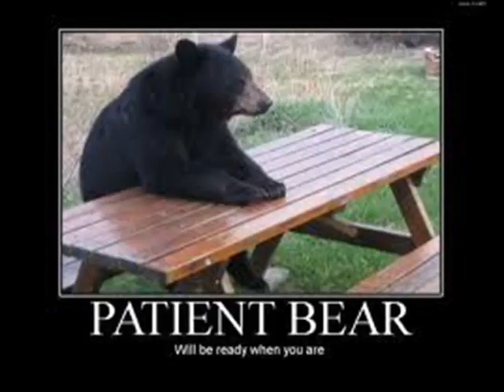FUNNY PICTURES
I have been looking at my old videos and I admit I looked and spoked like I was mentally challenged so I hope you like this one.